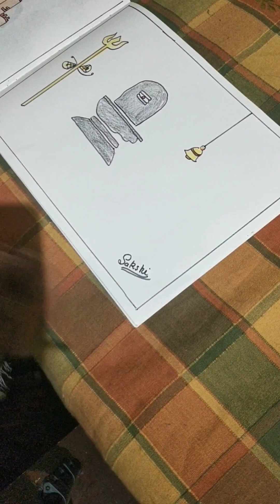Shivling Chronicles: Artistic Sakshi's Spiritual Journey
"Dive into a realm of divine artistry with Artistic Sakshi as she crafts mesmerizing Shivling sculptures pulsating with energy and spirituality. Witness the convergence of creativity and devotion as each masterpiece embodies the essence of Lord Shiva's grace and power.

1.
2.
3.
4.
5.
6.
7.
8.
9.
10.